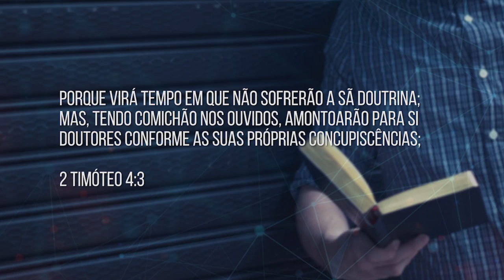Porque Devemos Crer na Bíblia? Fé x Razão